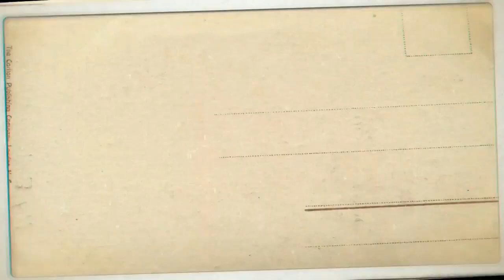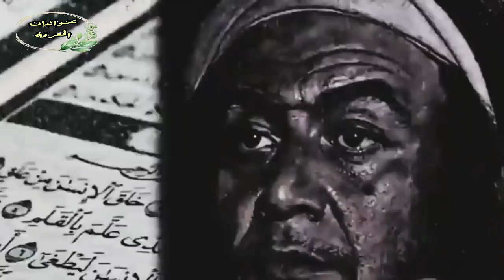صدق الله وكذب الشاعر | أروع قصص الحجاج بن يوسف الثقفي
شاهد أيضا :
قصة الحجاج وجامع المحاربي الذي قال له الحق في وجهه دون خوف ! أخبار الحجاج بن يوسف الثقفي
قصة الحجاج والأعرابي الذي فرح بموته فرحا شديدا | وما سبب ذلك؟ طرائف الحجاج بن يوسف الثقفي
قصة الحجاج بن يوسف الثقفي وخادم رسول الله أنس بن مالك!! وردة فعل عبد الملك بن مروان!!
كبرياء وغطرسة الحجاج بن يوسف الثقفي يتحطم عند هذه الإمرأة !! المرأة التي لقنت الحجاج درسا قاسيا
مسلسل الحجاج بن يوسف الثقفي
الحجاج وعبد الملك بن مروان
الحجاج وجنود عبد الله بن الزبير
الحجاج وهند بنت النعمان (هند بنت المهلب )
الحجاج وسعيد بن الجبير
خطبة الحجاج في أهل العراق
خطبة الحجاج في أهل البصرة